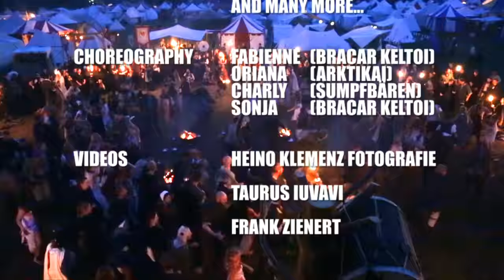Blood Ritual of LARP Women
The wild women of the Bloodpact have a gigantic ritual at the world´s biggest LARP-convention.

Location:  Conquest of Mythodea, 2016, Germany)